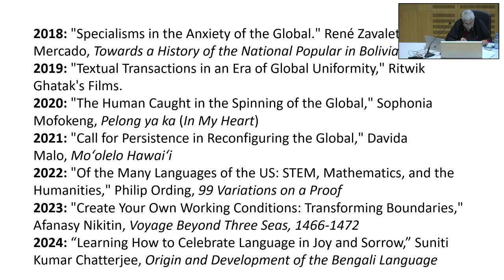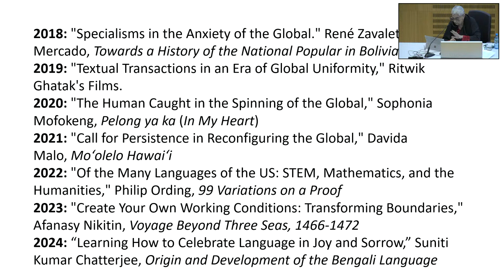Gayatri Spivak "Teaching for a Broken World"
2nd International Congress Humanities - Society - Identity Evolution/Revolution